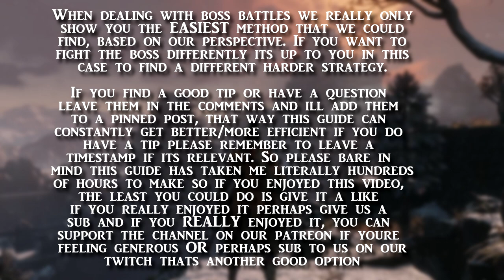SUNKEN VALLEY & THE BEST GUARDIAN APE CHEESE - SEKIRO THE ULTIMATE GUIDE 100% GAME WALKTHROUGH - 13